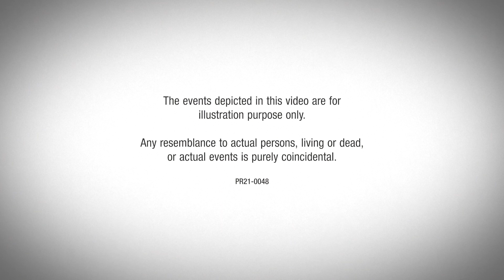Ah Ma's Story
Ah Ma fell sick and was always sad, but one day she made friends with Susan jie-jie from 365CPS and got better, faster.

Giving makes a difference - make a difference with us today.